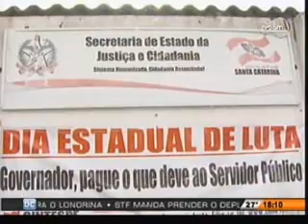Paralisação dos agentes prisionais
Conexão TVCOM - TVCOM - 20/03/2014 - Paralisação dos agentes prisionais, eles reivindicam plano de cargos e carreiras previsto em lei. Entrevista com Handerson Laerte Martins, advogado com. assuntos prisionais OAB.